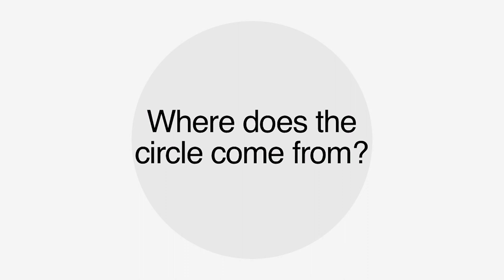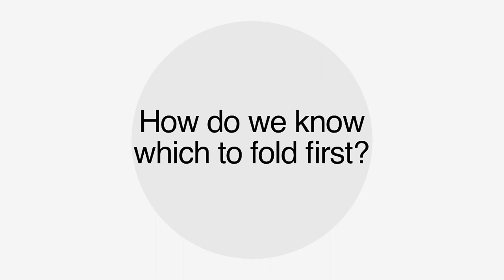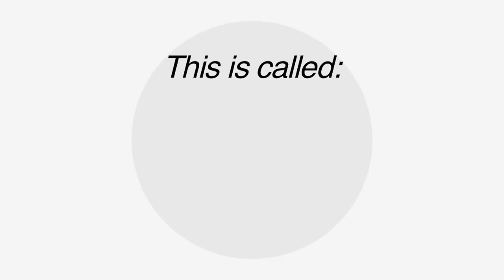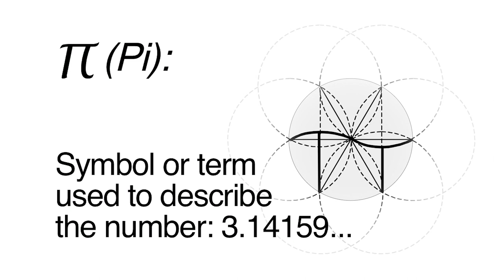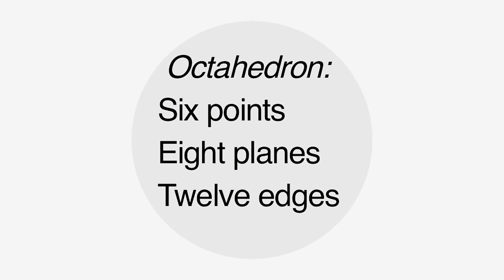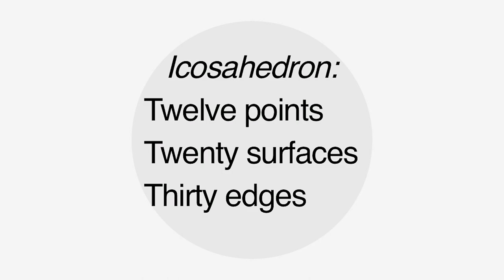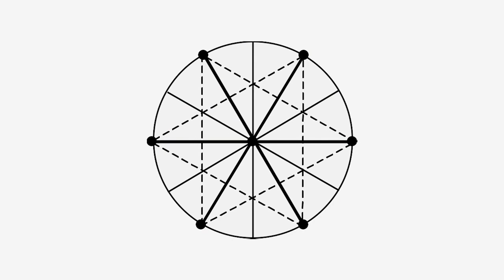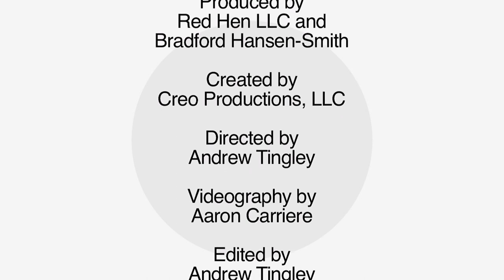Wholemovement: Folding the Circle for Information | Geometric Paperfolding by Bradford Hansen Smith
Author/sculptor Bradford Hansen-Smith explores information stored in a flattened sphere (circle). Based on techniques introduced to him by Buckminster Fuller, Hansen-Smith carries on a traditional of folding/observing/reflecting begun by Friedrich Froebel. Froebel's colleague Eleanore Heerwart brought these techniques to America where a young Bucky was exposed during his Froebel Kindergarten experience.

Bradford Hansen-Smith has spent decades exploring what a re-formed flattened sphere can show us when the information stored becomes uncompressed by moving the circle plane through all three spatial dimensions. After a half dozen books and numerous worldwide workshops he produced this video in 2007 as an introduction to the first nine folds of the circle. These activities use paper plates and are designed for both adultsand children as young as 4 year of age. Folding circles can generate traditional polygons, polyhedra, and many other beautiful and complex systems using only paper plates (or other paper circles) that are not possible to create using any other methods of modeling.  There is a companion interview video with Hansen-Smith.